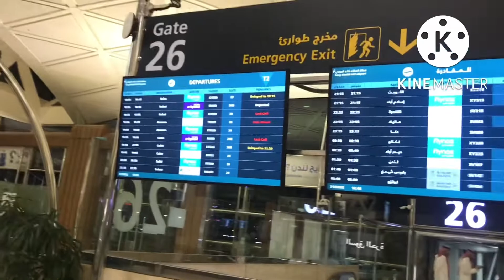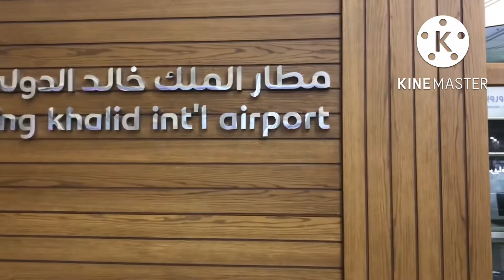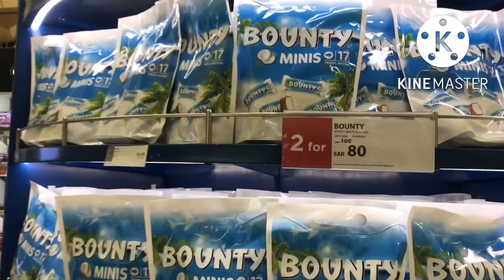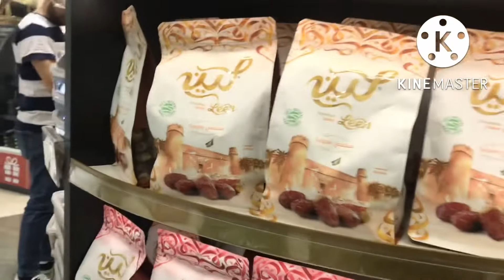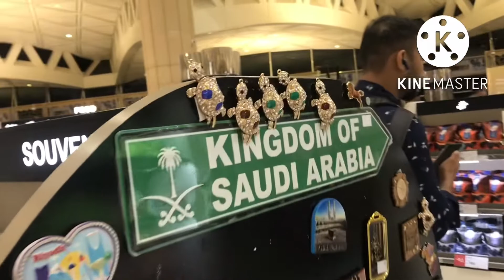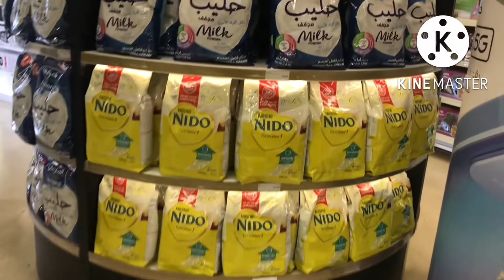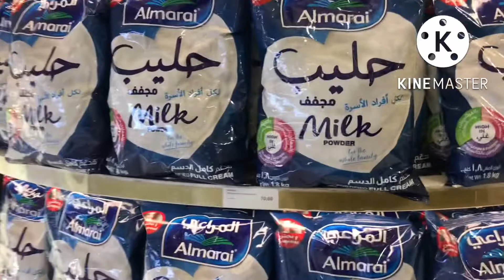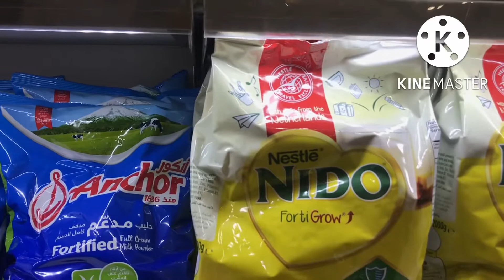King Khalid int’l airport/ট্রানজিটের সময় সৌদিআরবের ডিউটি ফ্রী মার্কেটে কিছু সময় কাটালাম